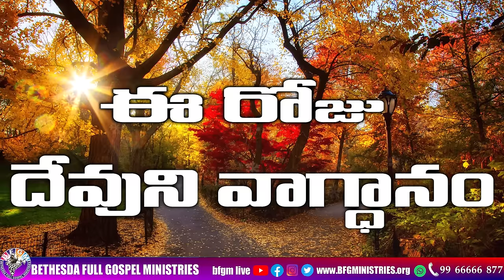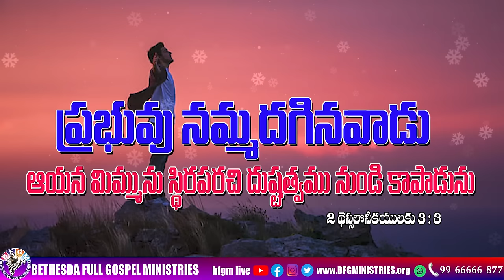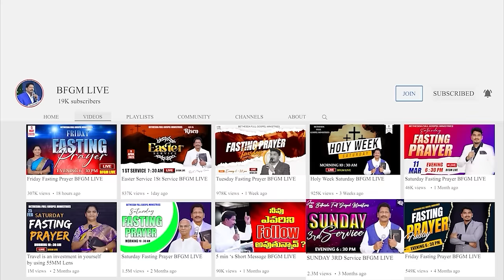Today's promise 17.02.2024 | BFGM LIVE